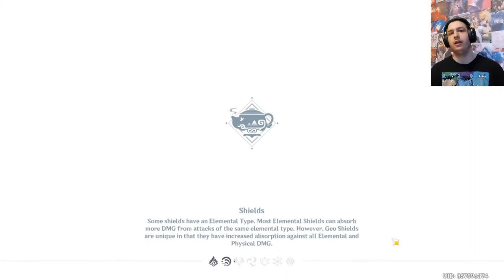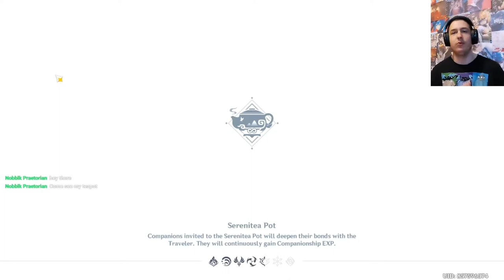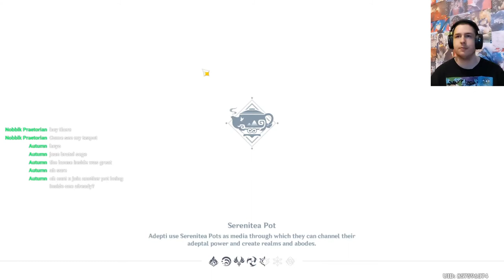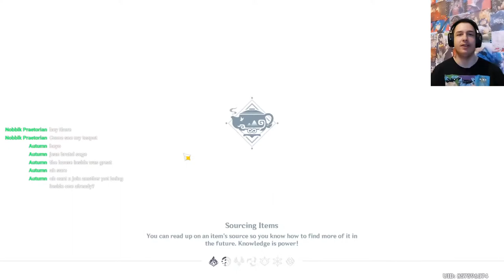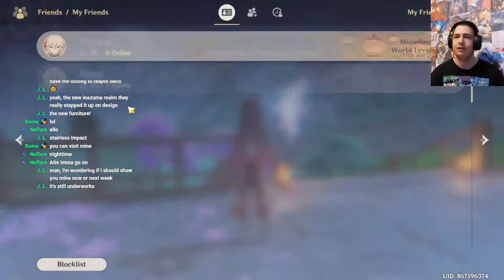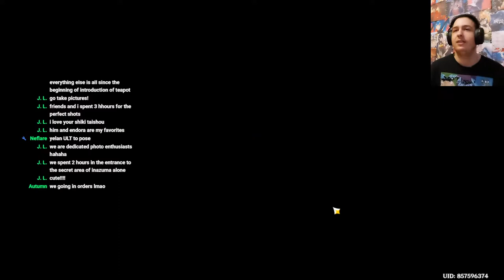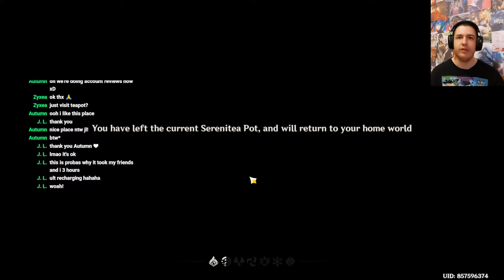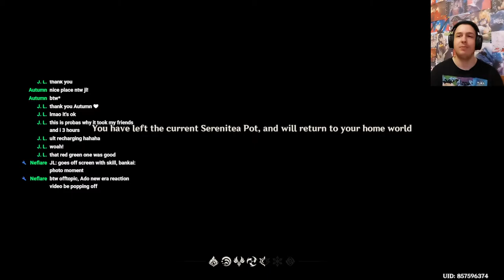Genshin Impact Tepot Visit【1】Let's visit you're teapots, show me what you got !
Support me monthly and get acces to blocked reaction and more Support me on patreon so i can keep doing what i love and get various rewards Support me on patreon so i can keep doing what i love and get various rewards Tip me if you want to request a reaction or just support me

Rule !

-Asia server, friend code 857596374
-i will unfriend when the visit is done, take make space for more friend and more visit
-Make the place interesting, be it funny placement, beautiful, challenges...